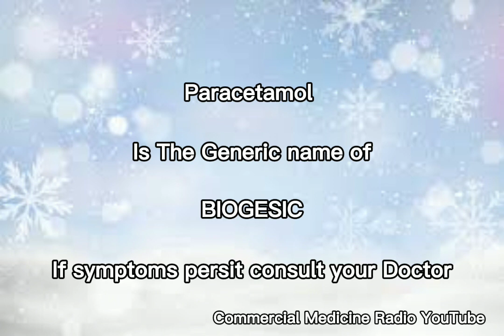Biogesic Radio Commercial - 2015 - 2024 United Laboratories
Commercial: Biogesic
Medicine: Paracetamol
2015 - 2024 United Laboratories Inc